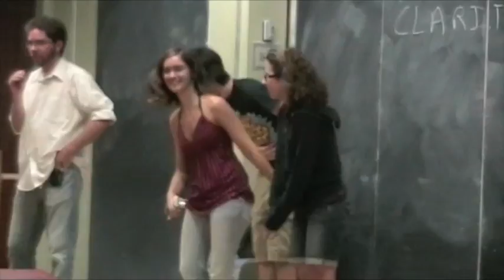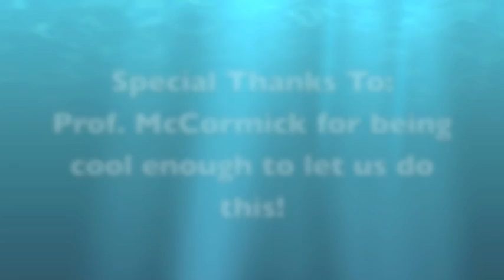The Glory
Special thanks to Prof. Ryan McCormack @ The University of Texas at Austin for his coolness

The class had no idea!